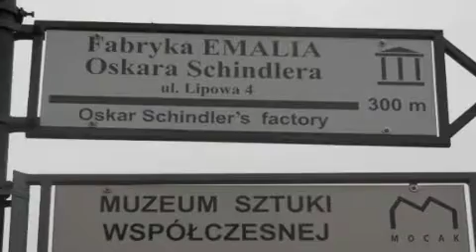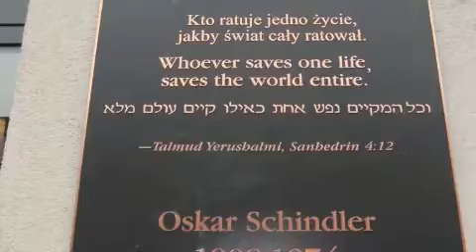Angelo Tony's Trip Poland Berlin PT 1 2012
Angelo Tony Polito Poland Berlin 2012